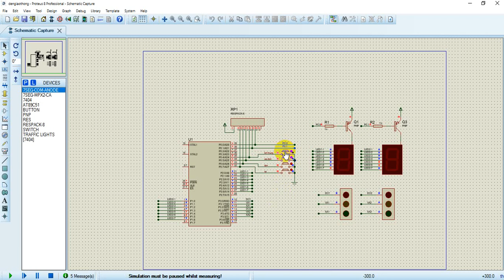MẠCH GIAO THÔNG + NÚT NHẤN 3 CHẾ ĐỘ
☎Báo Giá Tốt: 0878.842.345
☎Xuất hóa đơn VAT: 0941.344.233
☎Phản ánh dịch vụ: 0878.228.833